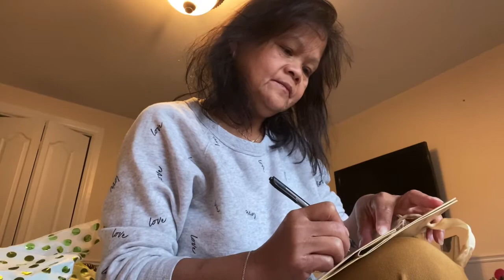It’s my daughter s b dayAre we celebrating. Maybe. Night out with her sister and friends